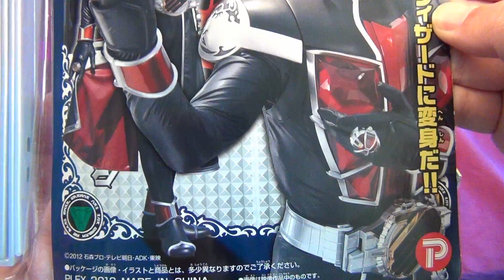激安！ウィザードライバー 仮面ライダーウィザード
仮面ライダーウィザードのミニウィザードベルト。
コストパフォーマンスに溢れます。